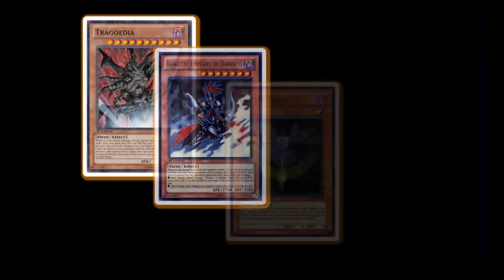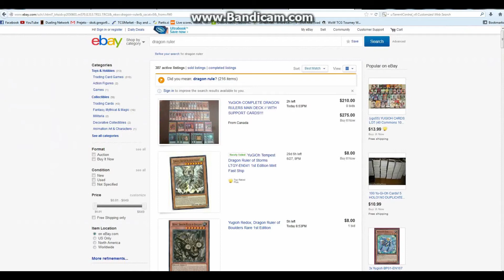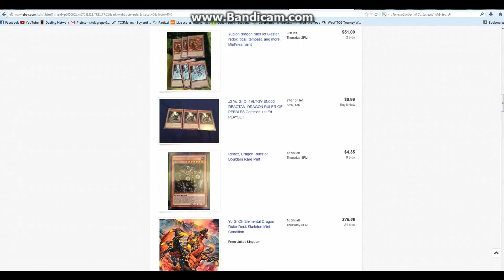YuGiOh Dragon Ruler News SightterYgO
In this Video, we talk about the dragon rulers =)